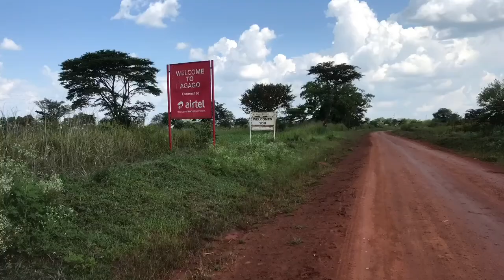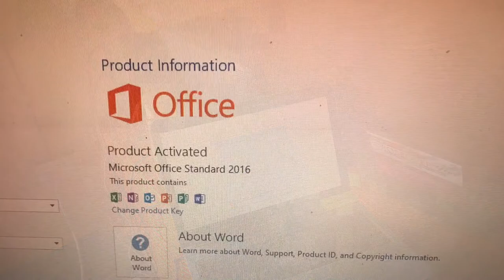Security On Wheels: Digital Security Documentary | Official Trailer